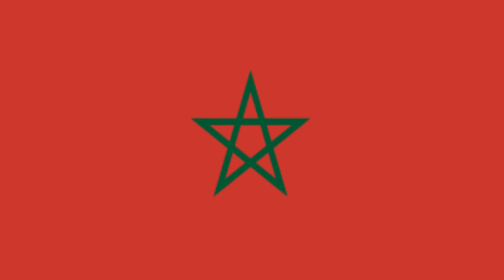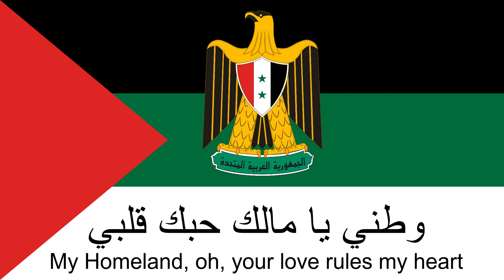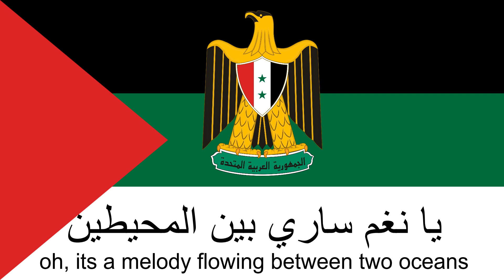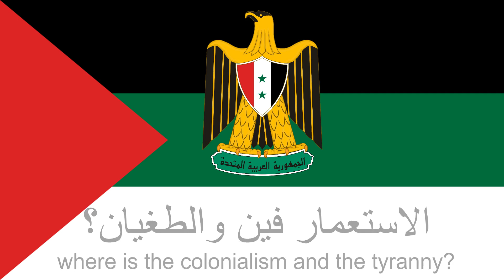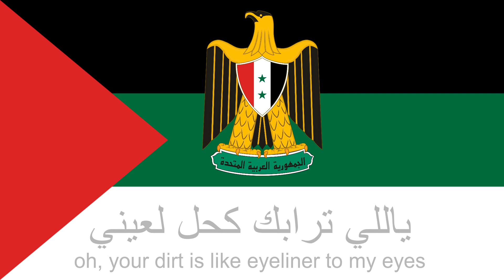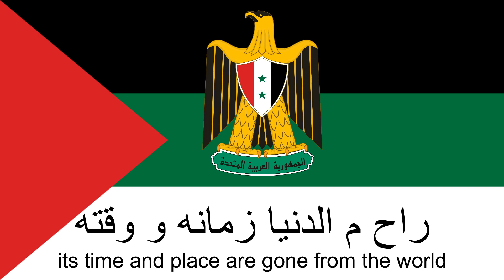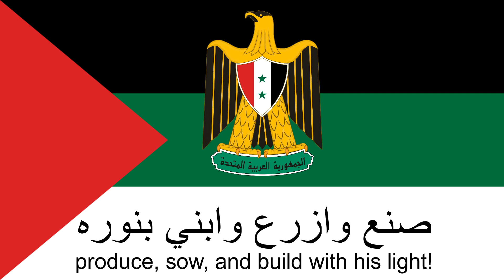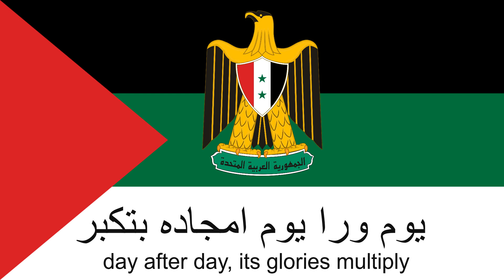Pan-Arab Patriotic Anthem | El Watan Al Akbar